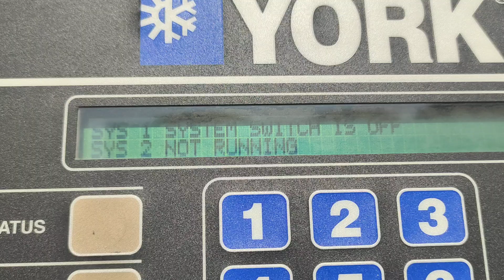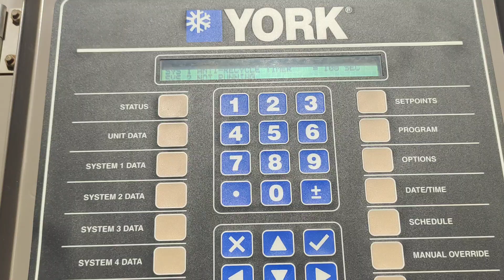York YCIV screw chiller how to switch off